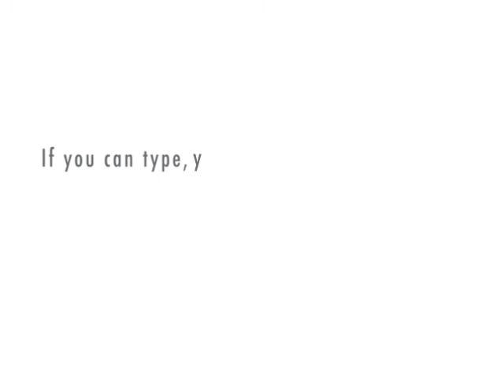Scientific Pandeism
A summary of Atheism, Deism, Pantheism, Pandeism in the effort of defining Scientific Pandeism.